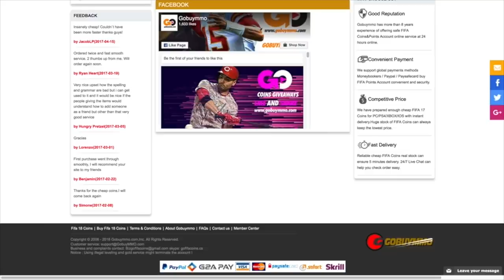New Best Catcher In The Game ? Brian Mccann Debut! MLB The Show 19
95 Overall Signature Brian Mccann Gameplay! World Series Ranked Season! MLB the Show 19 Diamond Dynasty News, Info & Gameplay!

Snap: Scomo843

CANON 80D
BLUE YETI

mlb the show 19 best ways to get xp
mlb the show 19 player of the month cody bellinger